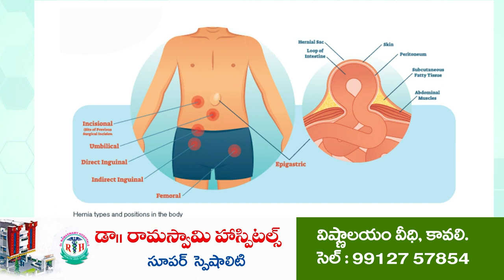రానున్న‌ది కాంగ్రెస్ ప్ర‌భుత్వం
రైతుల‌కు గిట్టుబాటు ధ‌ర క‌ల్పించండి
ఎస్సీల సాగుభూముల‌ను తిరిగి ఇవ్వండి
ఓజిలిలో నిర‌స‌న వ్య‌క్తం చేసిన కాంగ్రెస్ మాజీ ఎంపీ చింతా